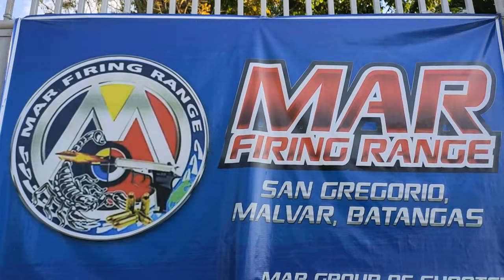FIRING RANGE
My first try